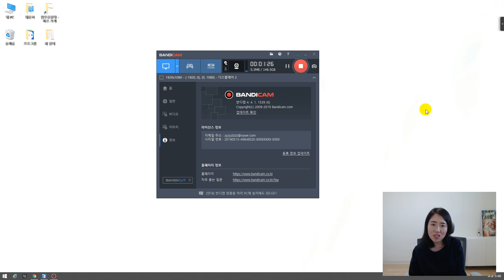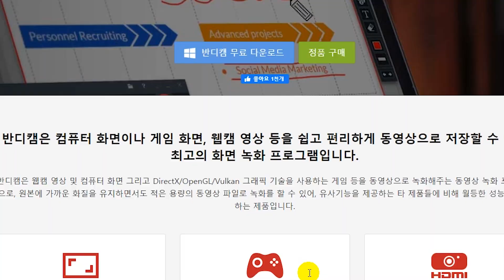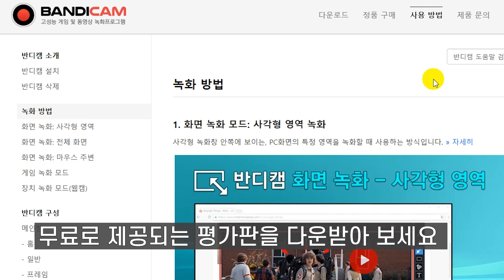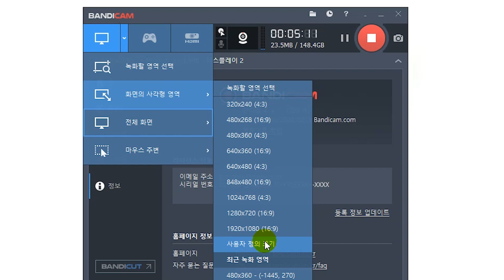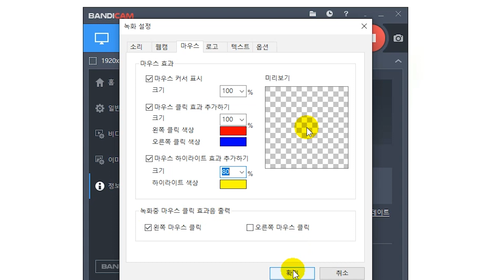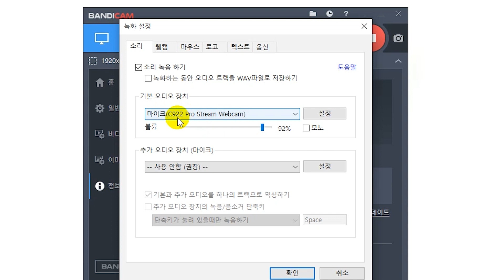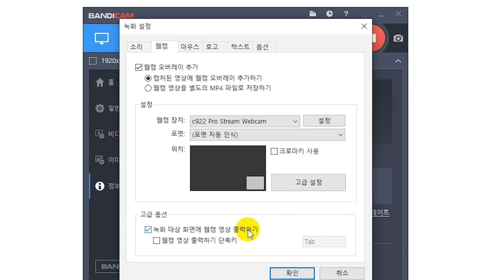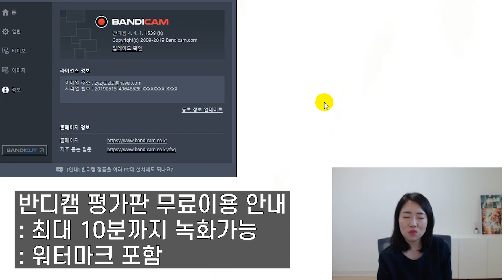OBS보다 훨씬 쉬운 컴퓨터 PC 화면 촬영하는 방법 + 반디캠 사용법 [하루10분유튜브]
컴퓨터 화면을 촬영할 수 있는 프로그램은 많지만 이렇게 쉽고 간편한 프로그램은 없을껄요?! 유료이긴 하지만 한번만 구매하면 평 - 생 사용할 수 있어서 전 반디캠을 이용합니다 :)

일단 한글이고요 ㅎㅎ 노트북이나 PC 한대만 있으면 촬영이 가능해요. 듀얼모니터가 아니여도 된다는 사실! 평가판도 있으니 사용해보세요

+ 광고 1도 안들어감

00:20 반디캠을 사용하면 좋은 이유
01:30 반디캠 프로그램 다운받는 방법
03:14 반디캠 사용법 (화면조정, 소리, 마우스, 웹캠화면)

아래 링크로 들어가시면 노마드클로이와 함께하실 수 있습니다 :)